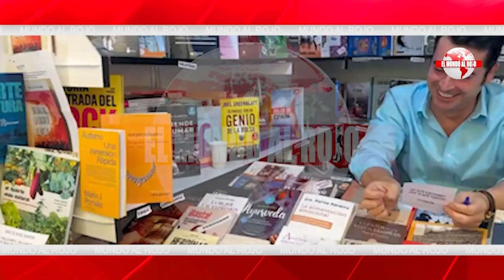BRUTAL💥Se recrudece la batalla entre VOX y PP: las líneas rojas del Génova que indignan a Abascal